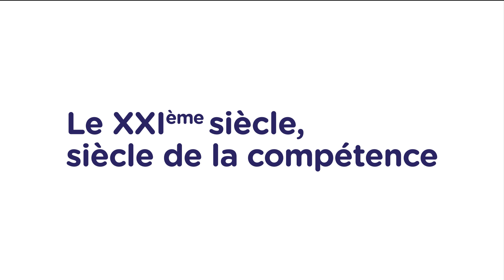Parlons, compétences ! avec Olivier Babeau (Institut Sapiens)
"Le XXIème siècle, siècle de la compétence"
Un entretien avec Olivier Babeau, Président - Fondateur du think-tank Institut Sapiens, qui dépeint le rôle clé de la compétence, essentiel au dynamisme des territoires, et plus largement au cœur de la compétition entre les nations.

-- A propos de Parlons, Compétences !

"Parlons, Compétences !” est une série de vidéos - entretiens visant à faire témoigner des experts, chercheurs, et chefs d’entreprise sur les enjeux du développement des compétences, par le prisme de leur activité, de l’innovation, des évolutions économiques et sociétales, etc.

Ces témoignages mettent en lumière le rôle majeur des compétences comme actif stratégique pour accompagner toutes les transformations du pays : numérique, écologique, organisation du travail, relocalisation des filières de productions stratégiques, luttes contre les inégalités sociales, etc